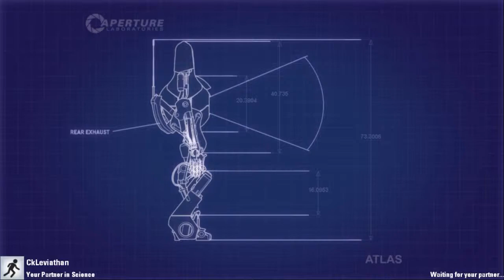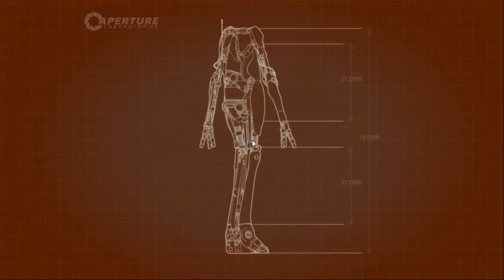Portal 2 Co-Op: Part 05- GO TEAM ROBOTS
Use your ping!